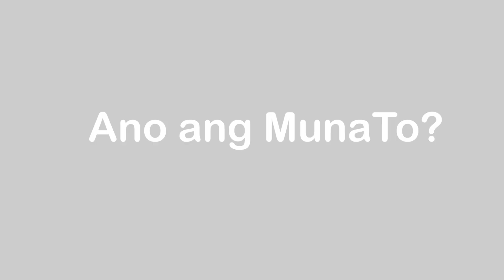Arat na! Munato Festival | Rhuzdee Roscoerow C. Rivera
After the two years of hiatus, this Vlog displays how resilient, dynamic and progressive Sarangans are. Despite the recent calamities the province faced, the celebration of the MunaTo Festival unveils thousand of reasons to celebrate our culture, history, and identity.